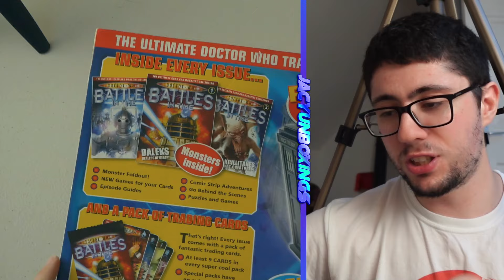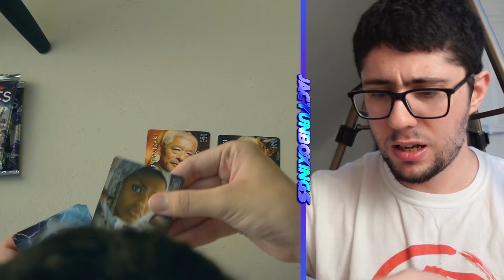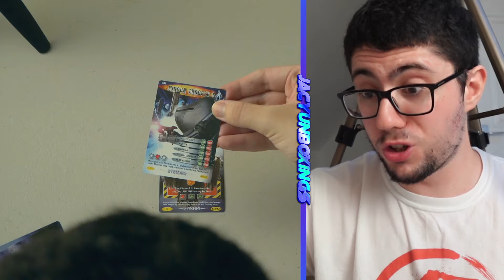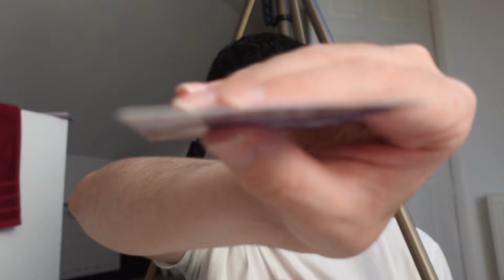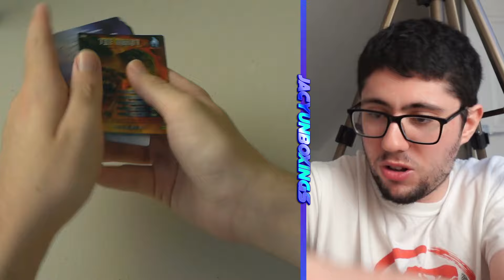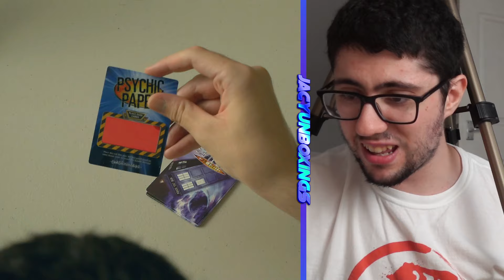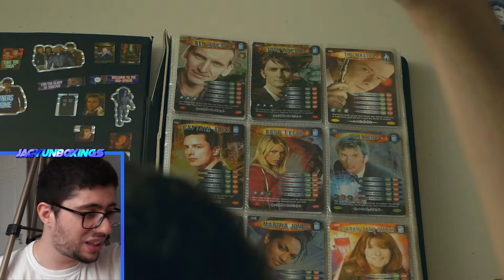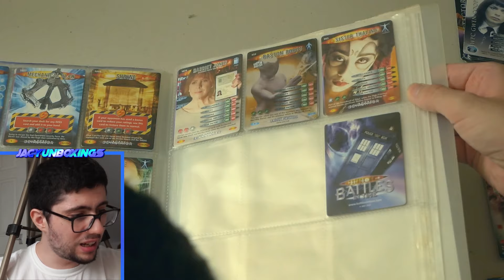The Doctor Who Trading Cards You Forgot About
📹 Variety Channel: @Jacy2244
📦 Unboxing Channel: @JacyUnboxings
🎮 Gaming Channel: @JacyGames
🎥 Productions Channel: @TwoTwoFourFour
I take a trip back in time as I explore the world of BBC's Doctor Who Battles in Time trading cards from the 2000s!